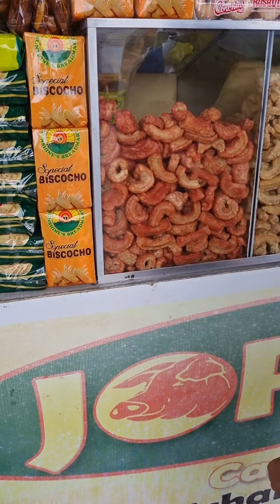hypertension pa more sa lamian letchon ug Chicharon sa CarCar city, Cebu